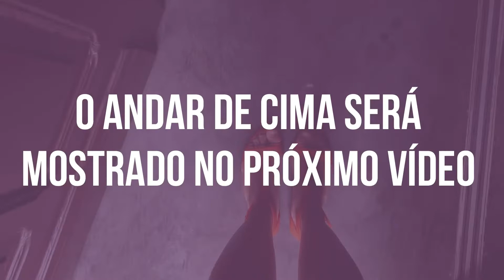CONHECENDO O NOVO ATELIÊ LIA BALIEIRO I Parte 1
Hoje é o tão esperado dia de conhecer o NOVO ATELIÊ LIA BALIEIRO!

Assiste esse tour até o final porque vai valer a pena, o Ateliê é maravilhoso! E podem se preparar porque ainda vai ter muito vídeo sobre ele, mostrando cada detalhe de toda a decoração!

O canal está com uma SUPER novidade incrível! A Singer é agora parceira oficial do Ateliê e concedeu aos inscritos e seguidores do canal e do Instagram um cupom de desconto EXCLUSIVO que vai te dar 10% DE DESCONTO na loja online da Singer!

O cupom é LIA10, e é só você digitá-lo ao final da sua compra para ter seu desconto!

FALE CONOSCO!